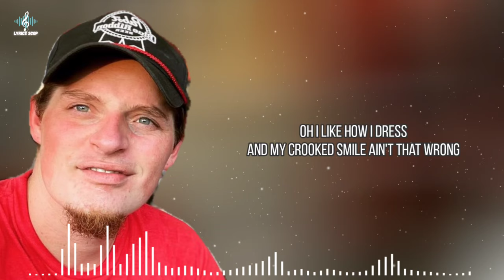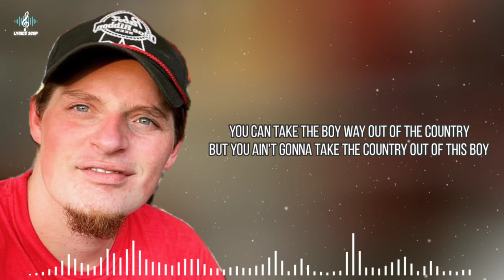Upshurch - Country Boy (Lyrics)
[Verse 1]
They say you gotta change your ways
Clean up your act and sing these songs
You gotta smile, get rid of those clothes
And put these new ones on
Oh I like how I dress
And my crooked smile ain't that wrong
I'll be damned, where's country music gone

[Chorus]
Yeah I don't know but from one country boy to another
They ain't changing my red neck or blue collar
I'll still be sitting here on this old tailgate
Jamming to Lynyrd Skynyrd or some old time Hank
You can take the boy way out of the country
But you ain't gonna take the country out of this boy

[Verse 2]
I bet people thought I was gonna sing
The same songs on the radio
But I can't write that textbook shit
I'm just singing what I know
I might not sing the song
That charts on Billboard's number 1
But I'll make sure you know every dadgum word
And your buddy's sing along

[Verse 3]
Yeah I don't need no mansion with them marble floors
I got a single wide trailer with some locking doors
A truck that runs a little money for gas
A few bucks on the side for Bud Light on draft
But you can't take the country out of this boy